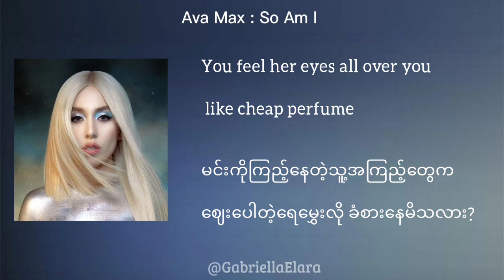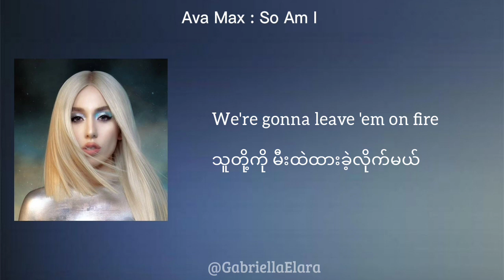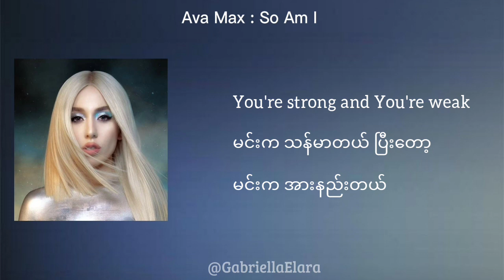Ava Max : So am I Myanmar Subtitle